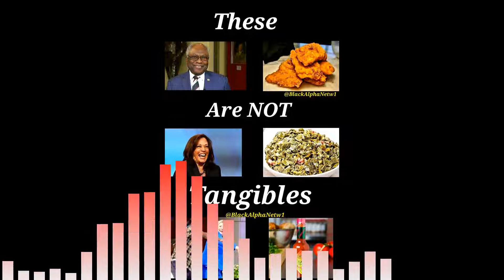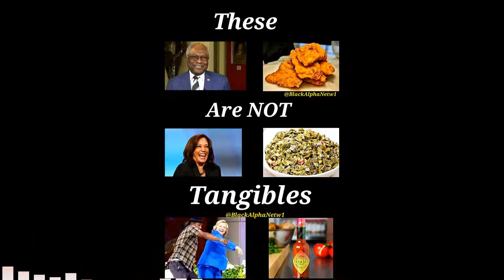The Black AlphaCast: The Foundational Blueprint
From Reparations to Politics... We detail how this NEW B1 era, has laid down the Blueprint for success. And how Certified Black Society has everyone shook!